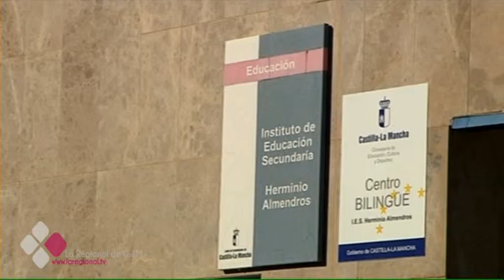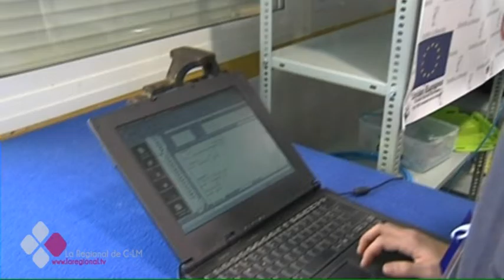CASTILLA-LA MANCHA ES PIONERA EN EL INTERCAMBIO DE ESTUDIANTES DE FP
Una las opciones que tienen los alumnos previos a la universidad es la Formación Profesional. Además tiene una salida en el mercado laboral que roza casi el 100%. El Gobierno regional centra sus esfuerzos en el programa Erasmus Plus. Un impulso para llevar a los alumnos a reforzar su enseñanza en otros países.